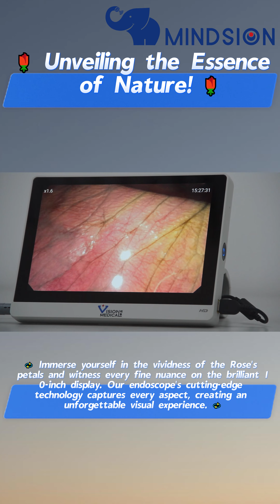🌹 Unveiling the Essence of Nature! 🌹 | Mindsion | Zhuhai Vision Medical | Wireless Endoscope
🌹 Unveiling the Essence of Nature! 🌹

🔍 Step into a world of captivating beauty with our latest video showcasing the breathtaking image quality of our endoscope from Vision Medical! 🚀

🌟 Experience the sheer realism as our high-definition endoscope reveals the intricate details of a stunning Rose with unrivaled clarity and precision. 🌟

🌹 In this mesmerizing video, the delicate textures and vibrant colors of the Rose bloom come to life, transporting you to a realm of pure natural wonder, all thanks to the exceptional imaging prowess of our endoscope. 🌹

💫 Immerse yourself in the vividness of the Rose's petals and witness every fine nuance on the brilliant 10-inch display. Our endoscope's cutting-edge technology captures every aspect, creating an unforgettable visual experience. 💫

🔬 Embrace the power of visualization with the VS100 and embark on a journey of discovery like never before! Watch the video and be captivated by the enchanting beauty of the Rose, brought to life in extraordinary detail. 🔬